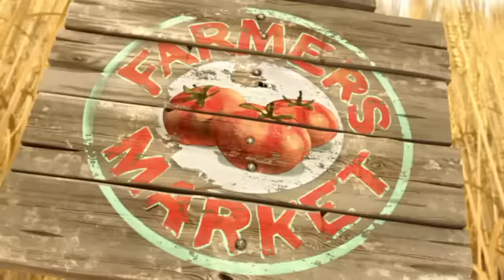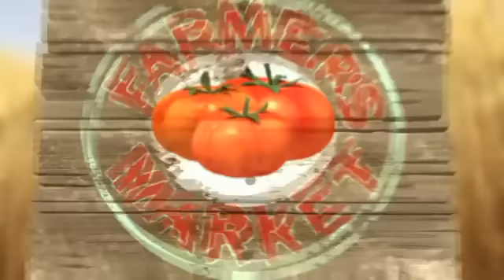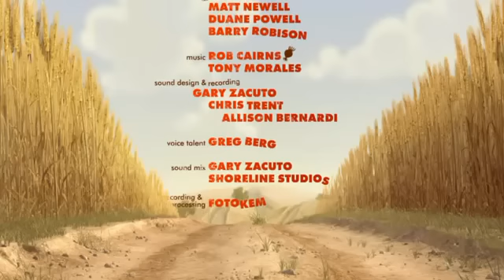Wrecked Gopher Funny video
Wrecked Gopher.
Watch this You will definitely Share & Like.